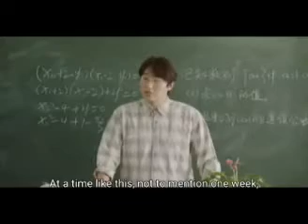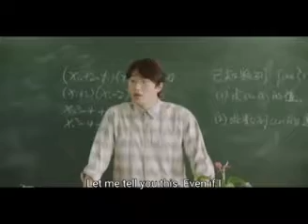When we were young epi 10 part2 eng sub